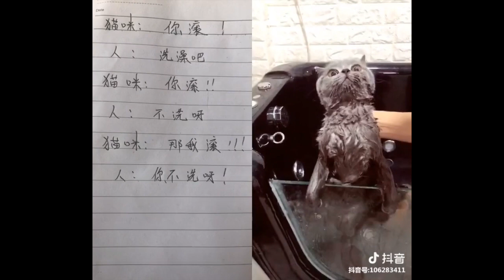给不爱洗澡的宠物洗澡是一件非常困难的事情！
tiktok抖音榜單搜羅抖音，快手、秒拍、小火山上最熱門，最流行的美女，帥哥、美腿，絲襪，禦姐，蘿莉，跳舞，流行歌單、尬舞短視頻